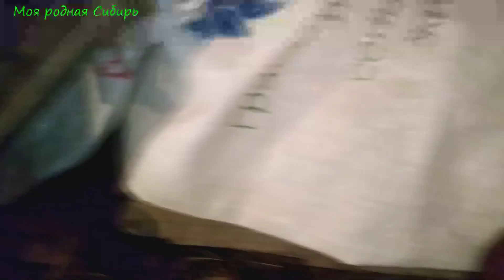Каждый занят своим делом. Так и живем в деревне.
Здравствуйте, дорогие зрители и друзья! Меня зовут Надежда. Мы живём в Сибири, в деревне, имеем небольшое хозяйство - гуси, куры, кот, и большой огород. У нас каждый занимается своим делом, даже куры и гуси)))